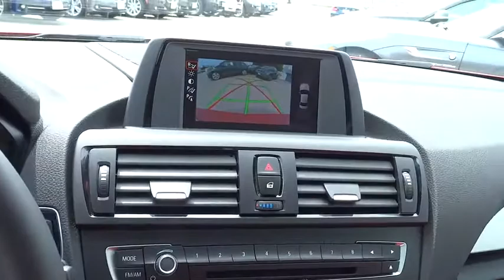2014 BMW 2 Series San Francisco, San Jose, Oakland, Marin, bay area, CA 37482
2014 BMW 2 Series
2014 BMW 2 Series 228i - Stock#: 37482 - VIN#: WBA1F5C54EVV98835

BRUSHED ALUMINUM TRIM,HEATED FRONT SEATS,HIGH-GLOSS BLACK HIGHLIGHT TRIM FINISHERS,MOONROOF,TRANSMISSION: 8-SPEED SPORT AUTO W/SHIFT PADDLES  -inc: steering wheel-mounted shift paddles (STD),Body-Colored Power Heated Side Mirrors w/Manual Folding and Turn Signal Indicator,Speed Sensitive Rain Detecting Variable Intermittent Wipers w/Heated Jets,Leatherette Door Trim Insert,Radio: Anti-Theft AM/FM/HD Stereo CD/MP3 Player -inc: Radio Data System (RDS) and HD Radio w/multicast FM station reception,Radio w/Seek-Scan  Compatible Remote CD  Clock  Speed Compensated Volume Control  Aux Audio Input Jack  Steering Wheel Controls and External Memory Control,Leather/Metal-Look Gear Shift Knob,Sport Leather Steering Wheel,Hands-Free Bluetooth & USB Audio Connection,4-Wheel Disc Brakes w/4-Wheel ABS  Front And Rear Vented Discs  Brake Assist and Hill Hold Control,Tire Specific Low Tire Pressure Warning